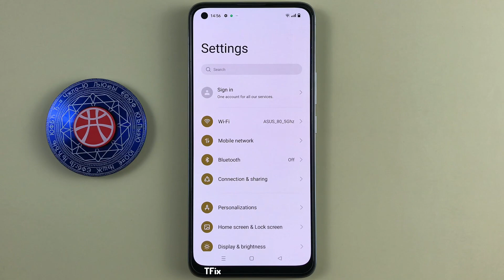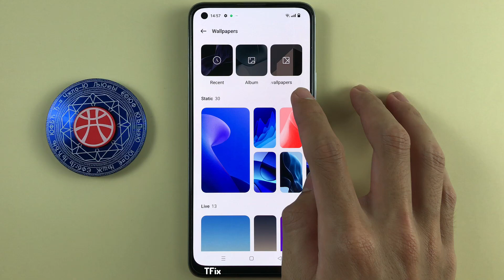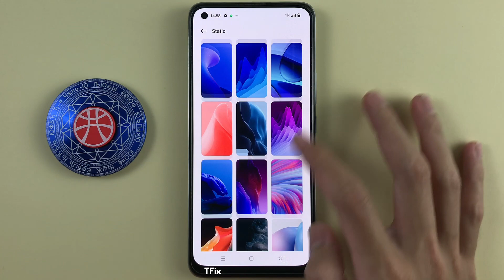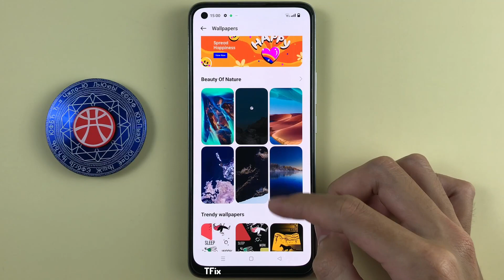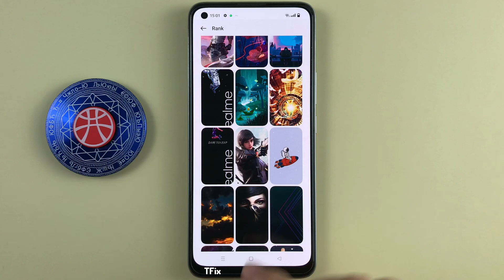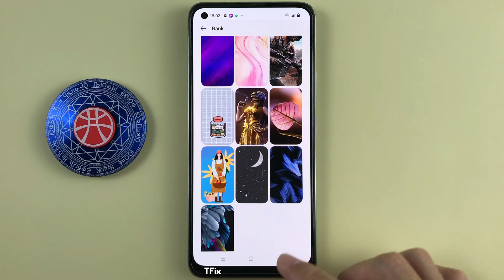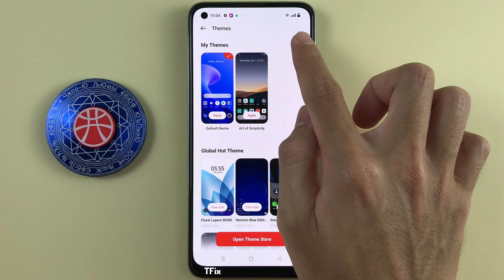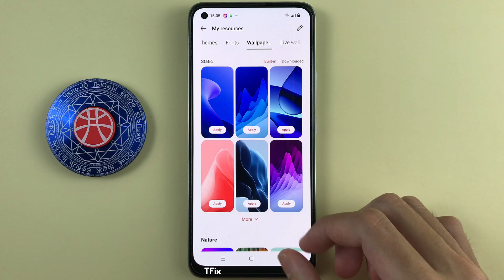How to install default dynamic and static wallpapers available on Realme 8 Android 12